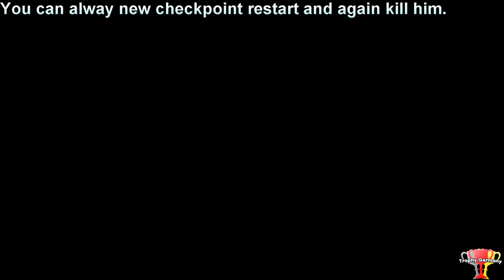Shadow of the Tomb Raider - Made to Endure - Trophy/Achievement Guide (1080p 60fps)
Shadow of the Tomb Raider - Made to Endure Trophy/Achievement Guide